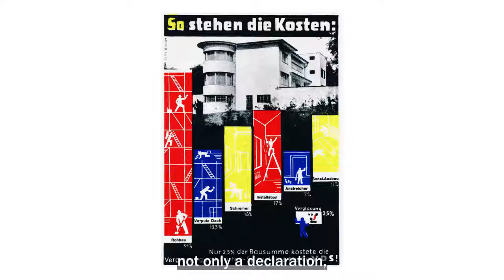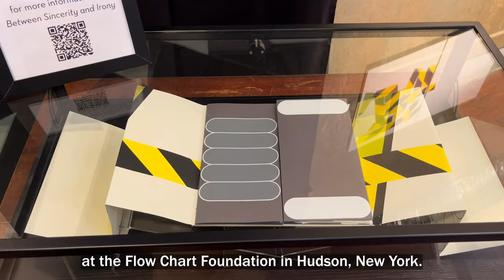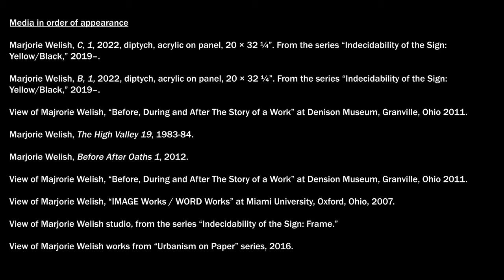Marjorie Welish on design, semiotics, and modernist philosophy | UNDER THE COVER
In the February issue of Artforum, artist and critic Marjorie Welish shares a portfolio of works  from the ongoing series “Indecidability of the Sign: Yellow/Black,” 2019–, with a written introduction by artist and curator Michelle Grabner. For this month’s episode of “Under the Cover," Artforum senior editor Alex Jovanovich talks with Welish about her work and the wide-ranging contexts in which it is created, touching on design, semiotics, and modernist philosophy.